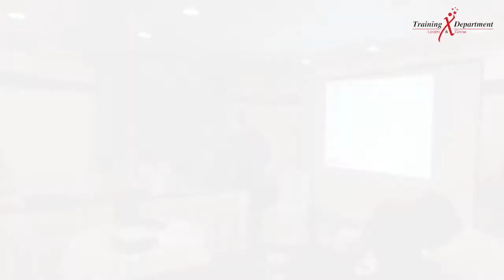Chemist Visit & Gap Analysis by Akhter Zee Shan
Mr. Akhter Zee Shan explaining about chemist visit & gap analysis in pharmaceutical selling.